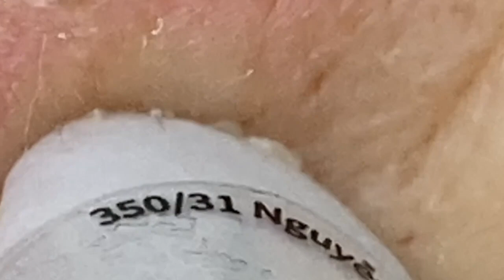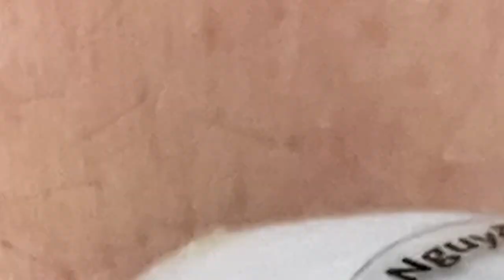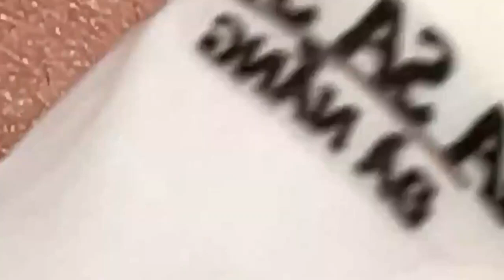مستقيل و بدمع العين امضي حبيبتي